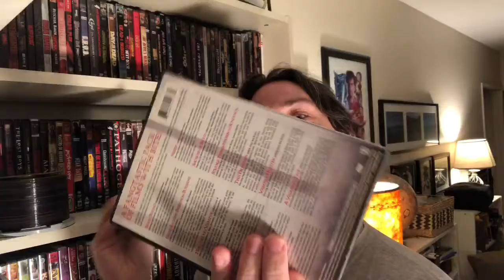Blood Suckers: A 12-Movie Collection (Intro)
I’m about to embark on an incredible journey of fangs and babes. Movies that were made as early as 1995 and as recent as 2007. According to the box I’m about to waste 18 hours and 9 minutes of my life. The packaging alone will make you salivate for a taste of that first bite. At least the sleeves are black! I'll try to have one of these babies reviewed once a week, maybe two if I can stomach it!

You can find all of our videos on The Films Have Eyes website. Plus bios, links, webcams, pictures and short films from the gang!